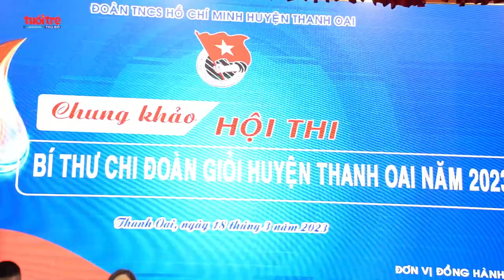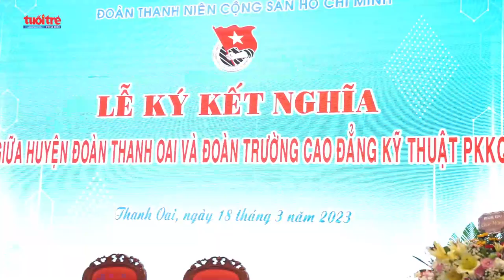Lộ diện quán quân Hội thi "Bí thư chi đoàn giỏi" huyện Thanh Oai năm 2023 | Tuổi trẻ Thủ đô Online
Hòa chung không khí sôi nổi của tuổi trẻ cả nước trong Tháng Thanh niên 2023 và thi đua lập thành tích hướng tới Kỷ niệm 92 năm Ngày thành lập Đoàn TNCS Hồ Chí Minh, sáng 18/3, Huyện đoàn Thanh Oai (Hà Nội) đã tổ chức Hội thi "Bí thư chi đoàn giỏi" năm 2023.